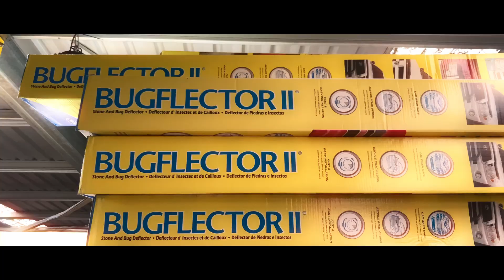Welcome to Our YouTube Channel! Here's Who We Are - Our new Promo Video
All American Driveline – Australia’s leading supplier of parts and accessories for American pickup trucks.

All American Driveline have an inventory of over 20,000 individual part numbers in stock and new shipments are arriving monthly so we are sure to have what you are looking for!

With over 50 years of combined experience, the team at All American driveline are ready to assist you with your enquiry.

All American Driveline also carry out servicing and repairs, equipped with the correct Diagnostic tools which ensures your truck is tested and updated with the latest levels of calibration software to run at optimum performance.

All American Driveline – Your American Pickup Truck Specialists!